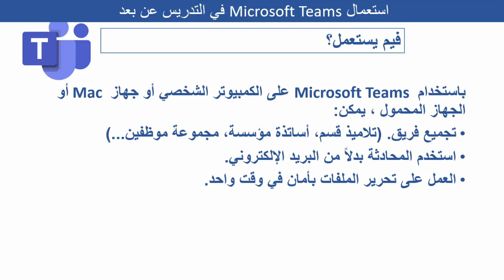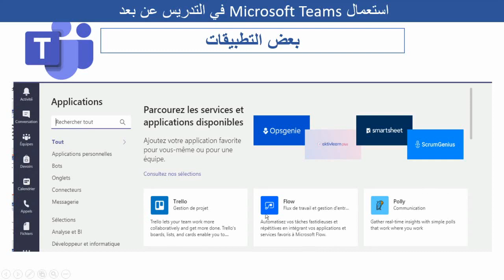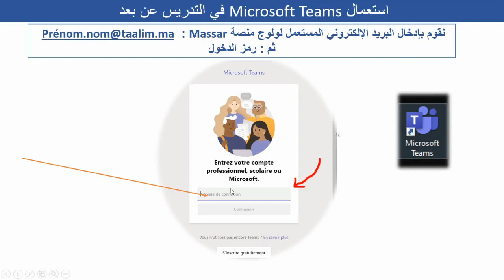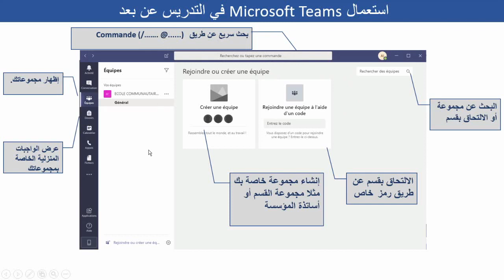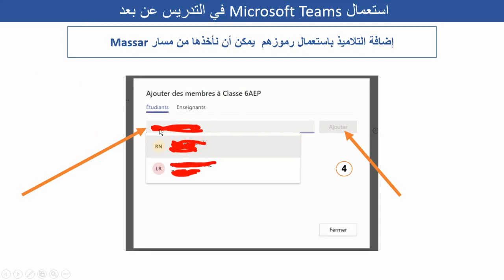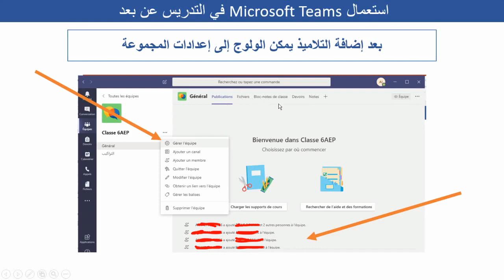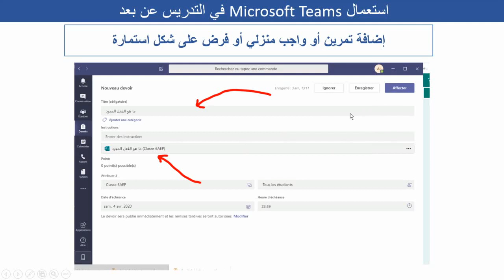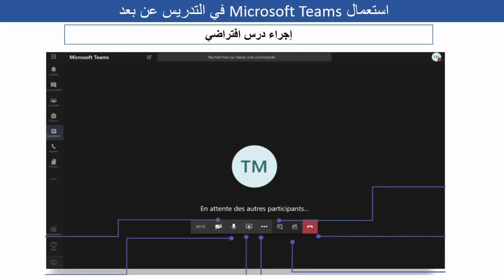Teams visioconférence Classe شرح مبسط لكيفية إنشاء أقسام افتراضية وإعداد فروض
إنشاء أقسام افتراضية وإعداد فروض دون الولوج إلى مسار MASSAR et Teams